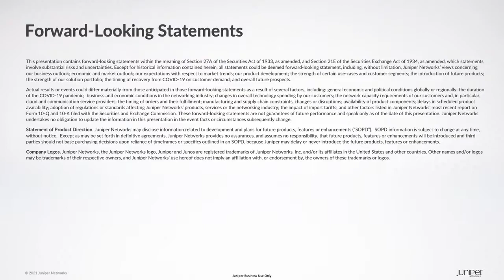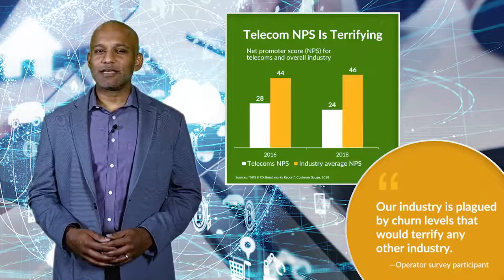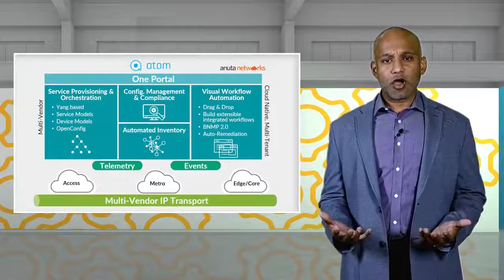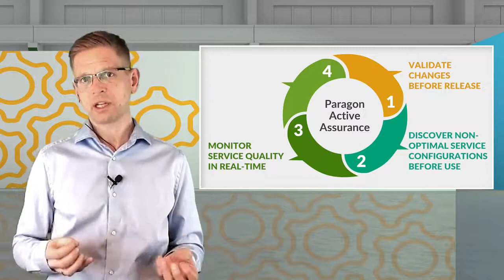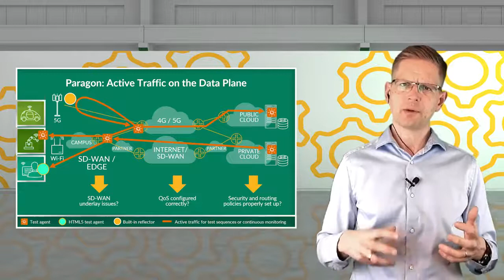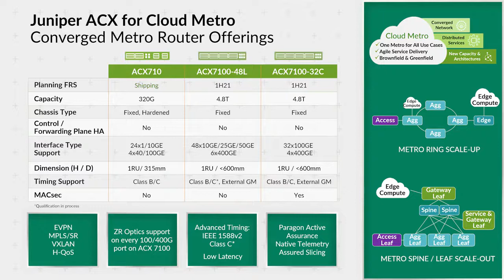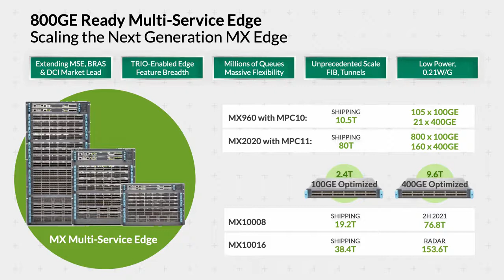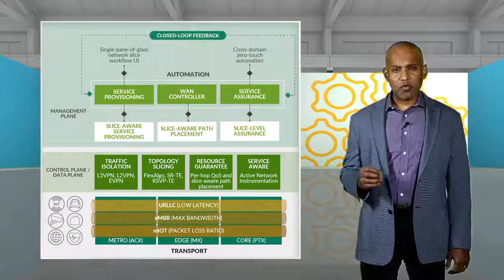Building the Automated WAN of the Future-Juniper Global Summit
Learn how to deliver an assured experience to end users by leveraging a predictable, reliable, scalable and measurable IP service fabric powered by automation.